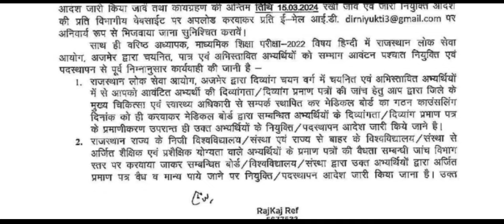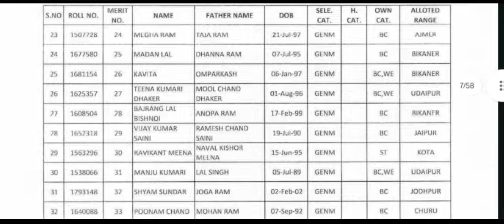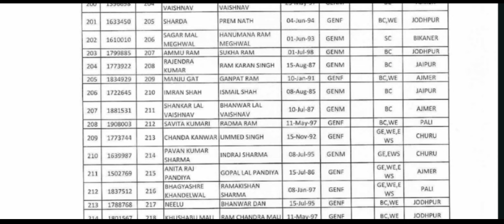2Grade Hindi mandal allotment 2024 || हिंदी के मंडल हुए आवंटन || Vikramsirganipur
2Grade Hindi mandal allotment 2024 || हिंदी के मंडल हुए आवंटन || Vikramsirganipur

the aqueris:-

2grade hindi mandal

2nd grade hindi mandal avantan

2nd grade hindi mandal

second grade hindi mandal avantan

second grade hindi mandal

second grade hindi mandal avantankab honge

2grade hindi couns

2nd grade hindi course

2nd grade hindi counselling

2nd grade hindi counselling formkaise bhare

second grade hindi counselling

second grade hindi counselling date

second grade hindi counselling formkaise bharen

rpsc second grade hindi counselling

second grade hindi ka counsellingform kaise bharen

kalam academy 2nd grade hindiCOurse

2nd grade hindi online course

2grade hindi

2grade hindi

2nd grade hindi cut off 2023

2nd grade hindi syllabus

2nd grade hindi result 2023

2nd grade hindi classes

2nd grade hindi cut off 2022

2nd grade hindi paper solution utkarshclasses

2nd grade hindi final cut off 2023

2nd grade hindi ki taiyari kaise kare

2nd grade hindi syllabus 2023